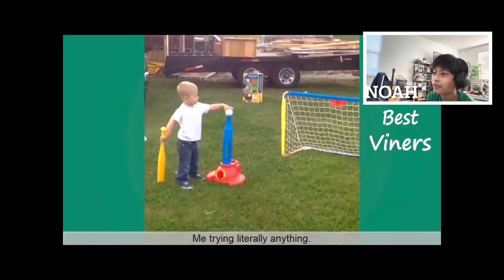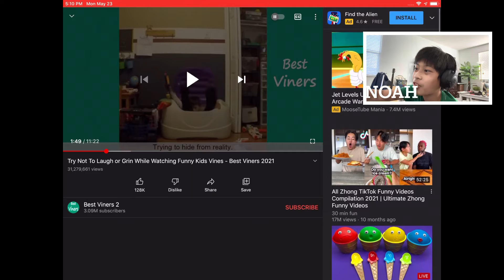Noah Reacts to a Try Not to Laugh Compilation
Weird reactions warning